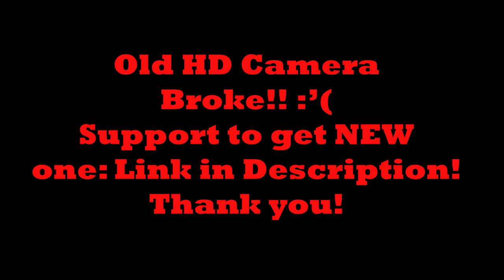#2. Feliz Navidad! ~CLASSIC CHRISTMAS SONGS GUITAR LESSONS~ *ONLY 4 Chords!*